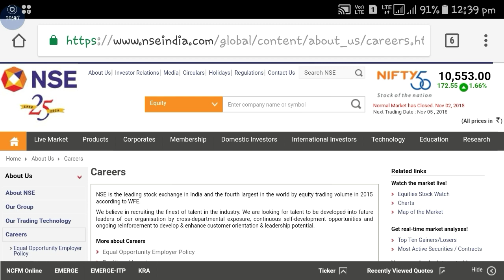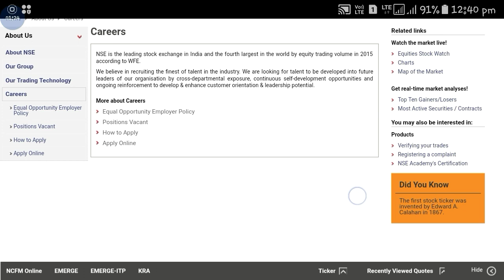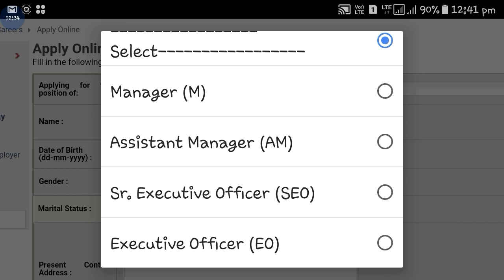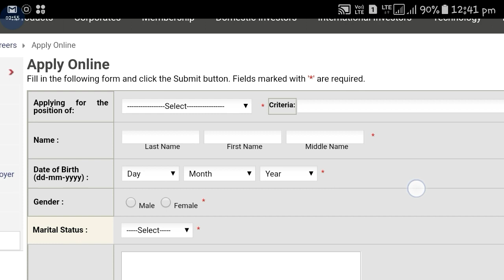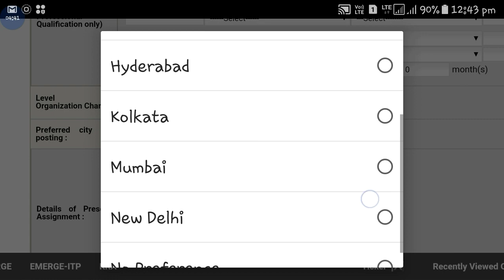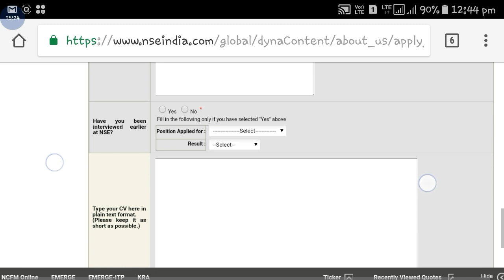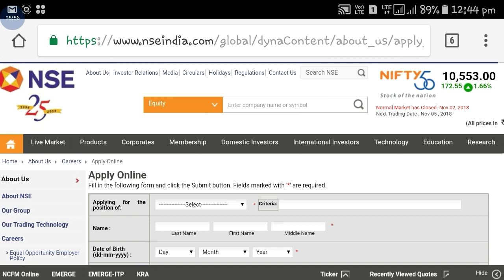National Stock Exchange New recruitment 2018 || Govt Jobs 2018 || Online application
Hey guys!